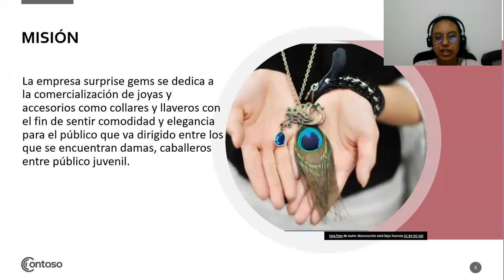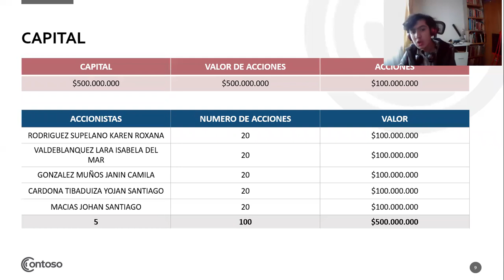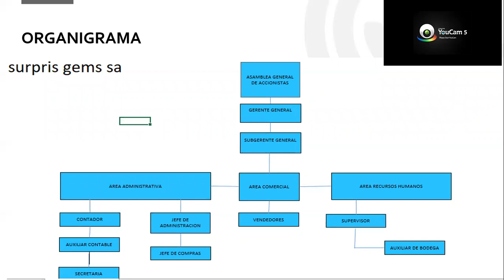proyecto informatico gaes 5